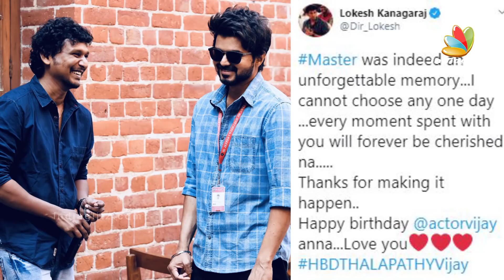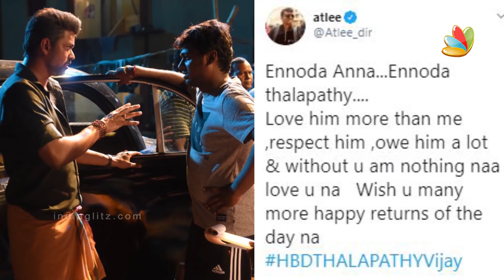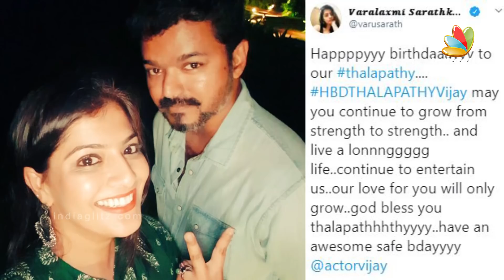Dhanush, Sivakarthikeyan, Kajal &More Celebs Wishes | Thalapathy Vijay Birthday, Master | Tamil News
Vijay, is an Indian actor, dancer, playback singer and philanthropist who works in Tamil cinema. Referred to by fans and media as "Thalapathy", Vijay is the highest paid actor in Tamil cinema. Vijay turns 46 today. Fondly known as Thalapathy, Vijay is one of the biggest and highest-paid Kollywood actors today.